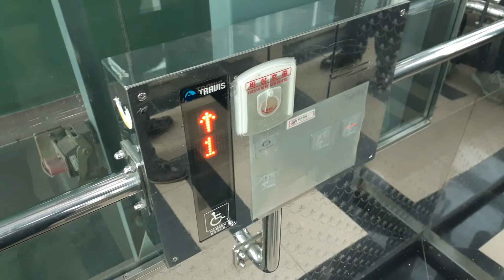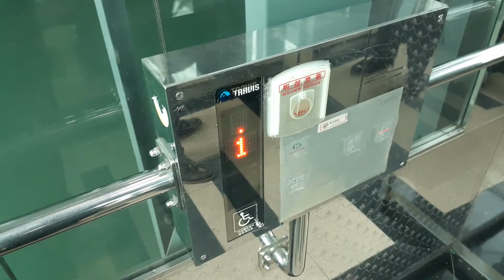경기도 고양시 덕양구 성사1동 코레일, 서울교통공사 3호선 원당역 트라비스엘리베이터 탑사기(2/2)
4호기 트라비스엘리베이터
1~2층간 운행
3번 출구 방면
오르막 도중 1층에서 승객 탑승